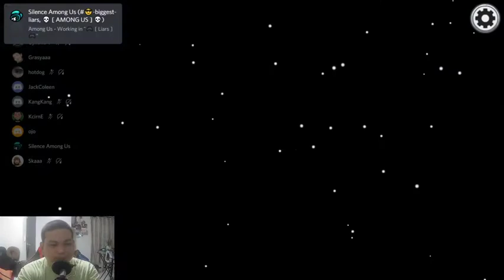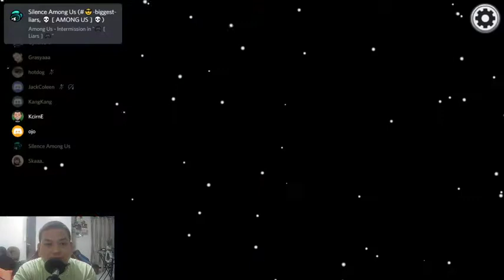[Among Us] Impostor round with Skaaa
About me:
Simple guy, loves to play games!

Cheers!